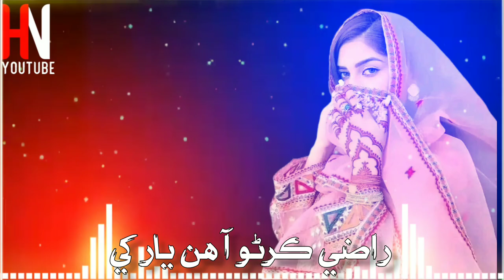yar khe razi karno aa Sindhi status Sindhi songs Black Screen Status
SadSindhiSad Status Status song Shahid Ali
baber status song Sarmad Sindhi Status song
Master Manzoor Status song Sindhi Sad heart
touching status Singer Shabana Koyal New
album song WhatsApp status Sindhi song
Funy asghar khoso Sindhi Sad Poetry
WhatsApp status Munwer Mumtaz molai
status song Sindhi Sad WhatsApp status
molai new album Ahmad mughal sad
WhatsApp status Faiza ali status song Alight
motion WhatsApp status Alight motion Editing
Alight motion Sindhi Status Black screen
shaman ali mirali sindhi status How to edite
Sindhi Status in Alight motion How to edite
Sindhi Status Create sindhi status in
kinemaster Black screen WhatsApp status
Black screen template video New Trending
Sindhi WhatsApp status Attitude sindhi status
Sad WhatsApp status Sad Sindhi Voice poetry
Attitude Voice poetry New Mumtaz Molai
album 2021 New Fiza ali album 2021 Shaman#SadSindhiSad Status Status song Shahid Ali
shaman ali mirali sindhi status How to editeMerali album 2022 Green screen WhatsApp
status Green screen Sindhi WhatsApp status
Shaman Ali Status song SHAHID Ali Babar
Status song Ahmed MUGHAL Status song
SARMAD Sindhi Status song Master
MANZOOR Status Song Sindhi sad Heart
Touching Stat Singer Shabana Koyal Sindhi
New Album Song Status WhatsApp Status
Sindhi Song Funny Asghar Khoso Munwar
Mumtaz Molai Status Song Sindhi Sad
WhatsApp Status Song Molai new album 54
molai New album 41 Sindhi dramas Sindhi film
Comment Share Sindhi Sad
 shaman ali
mirali, mumtaz molai, sindhi songs, shabana
koyal singer, sindhi, sindhi song, new album
2021, sindhi songs 2021 songs, sindhi film,
molai badshah full movie, mumtaz, sindhi
songs new 2021, sindhi sad songs, sindhi
funny, sindhi old songs, sindhi hd songs, saudi
album 2021 New Fiza ali album 2021 Shaman